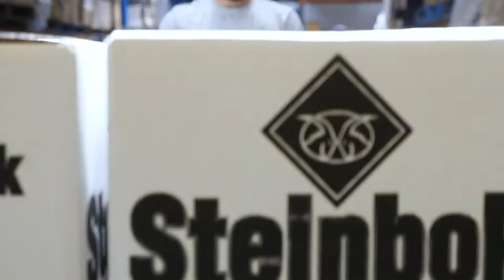Steinbok Insights- Brodyn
Steinbok insights brings you an inside look at the Steinbok Team. Including their story, everyday life at Steinbok and their visions for the future.